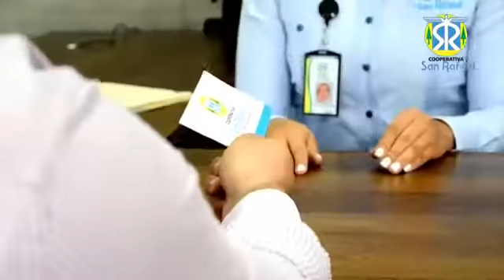Cooperativa San Rafael En Tenares from YouTube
Aqui tu vales más